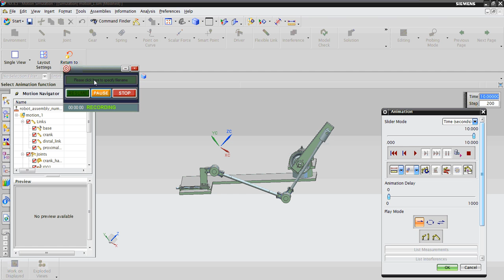crank motion simulation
two degree of freedom crank arm robot